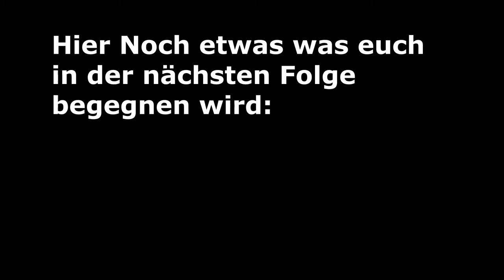Non Euclidian Minecraft?? Was das?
In diesem video rede nicht ich, sondern die Musik ;), nein, ich habe einfach ohne micro aufgenommen... naja. jetz habt ihr trotzdem ein schönes video unterstützt von schöner musik. Hoffe es gefällt euch.